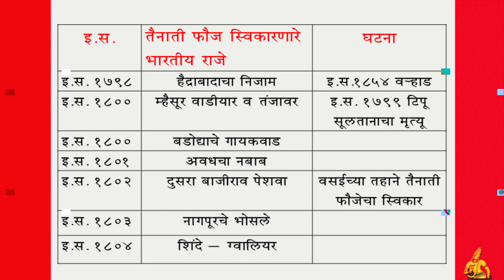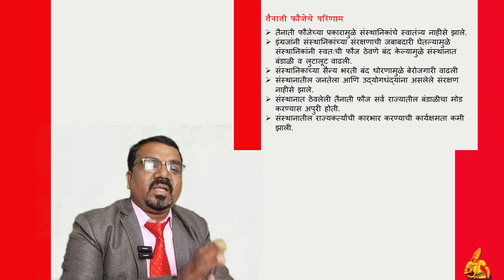तैनाती फौज, लाॅर्ड वेलस्लीचे धोर by Dr. Siddharth Jadhav